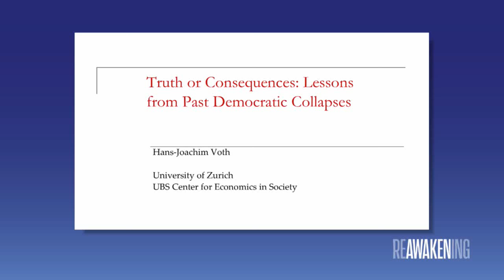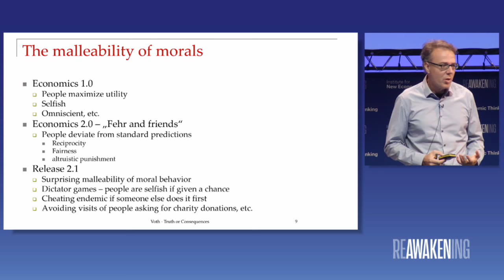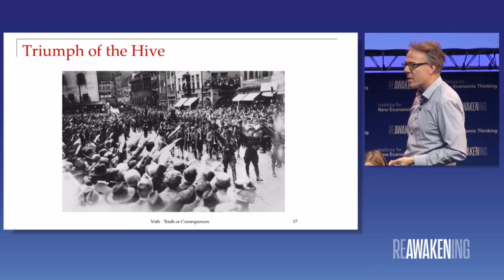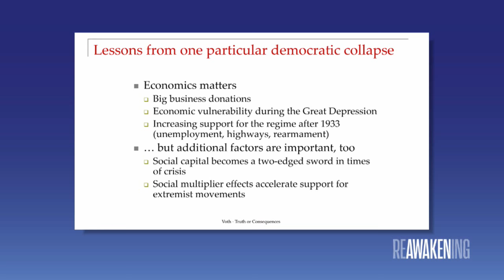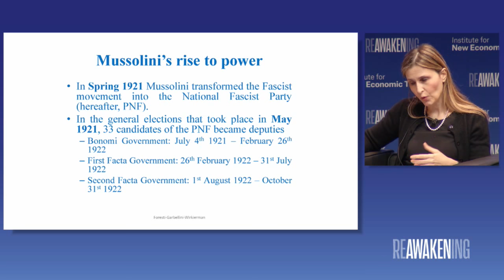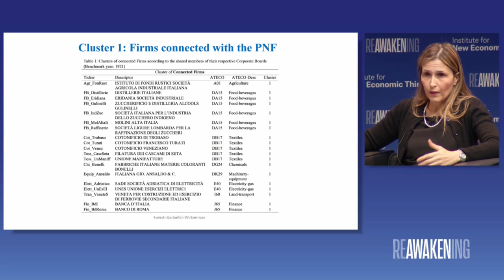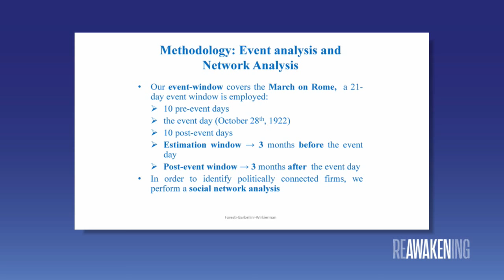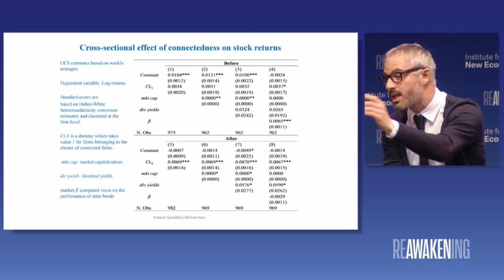Truth or Consequences: Lessons from Past Democratic Collapses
A look at how liberal democracies have disintegrated amid economic crises.

Speakers: Thomas Ferguson, Tiziana Foresti, Nadia Garbellini, Peter Langer, Joachim Voth, Ariel Wirkierman
Discussant: James Kurth
Chair: Thomas Ferguson